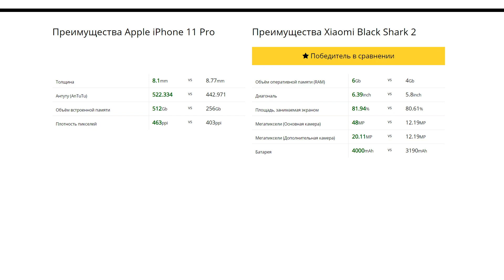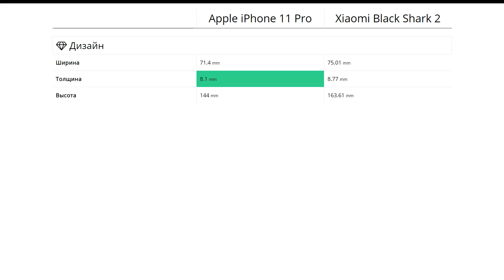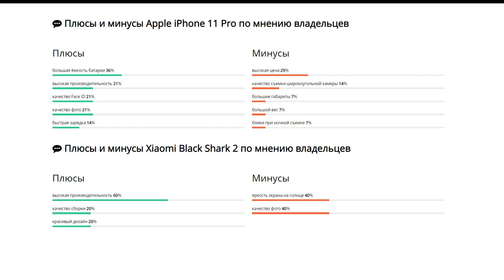Apple iPhone 11 Pro или Xiaomi Black Shark 2 - что лучше?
Мы сравнили характеристики Apple iPhone 11 Pro и Xiaomi Black Shark 2 составили для вас список преимуществ и сравнительную таблицу. Узнайте, какой из них выбрать в 2020 году.

00:00 Вступление
00:33 Производительность
00:49 Дизайн
01:02 Экран
01:18 Основная камера
01:31 Фронтальная камера
01:46 Возможности
02:02 Аккумулятор
02:19 Встроенная память

► Apple iPhone 11 Pro vs Xiaomi Black Shark 2 на сайте